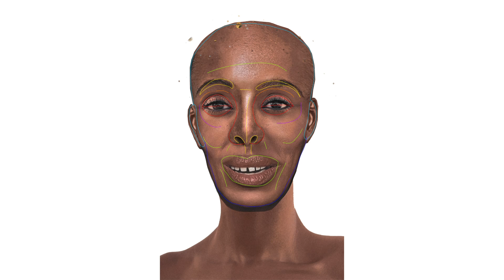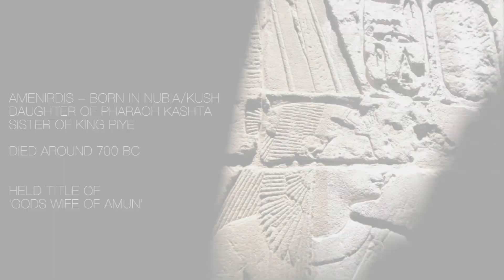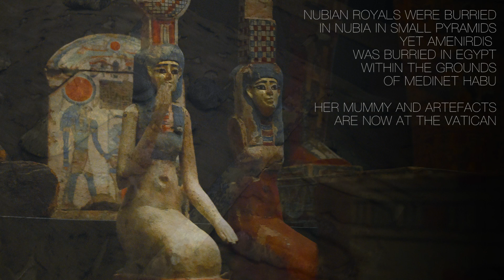EGYPTIAN PRINCESS MUMMY FACIAL RECONSTRUCTION FROM 'AMENIRDIS'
A powerful Nubian princess who was adopted by an Egyptian Priestess and moved to Thebes. Find out more about her in "Egyptian Secrets At The Vatican"

AMENIRDIS - BORN IN NUBIA/KUSH, DAUGHTER OF PHARAOH KASHTA, SISTER OF KING PIYE. DIED AROUND 700 BC. HELD TITLE OF 'GODS WIFE OF AMUN'
WHEN SHE WAS VERY YOUNG HER FATHER ALLOWED HER TO BE  ADOPTED BY AN EGYPTIAN PRIESTESS (Shepenupet I). AMENIRDIS THEN MOVED FROM KUSH
TO THEBES. SHE WAS TRAINED AS A HIGH PRIESTESS BY HER ADOPTIVE MOTHER
AMENIRDIS THEN WENT ON TO ADOPT HER BROTHERS DAUGHTER, NAMING HER Shepenupet II. SHE TRAINED HER DAUGHTER TO BECOME THE NEXT HIGH PRIESTESS

AT THE END OF THE 24TH DYNASTY EGYPT WAS INVADED BY THE ASSYRIANS THE NUBIANS THEN CHASED THE ASSYRIANS OUT OF EGYPT AND WENT ON TO RULE FOR ALMOST 100 YEARS, FORMING THE NUBIAN 25TH DYNASTY

SHE HAD A CHAPEL DEDICATED TO HER AT MEDINET HABU IN THEBES, A GIANT 3 METER ALABASTER STATUE WAS ALSO ERECTED AT KARNAK TEMPLE OF AMENIRDIS.

NUBIAN ROYALS WERE BURRIED IN NUBIA IN SMALL PYRAMIDS, YET AMENIRDIS  WAS BURRIED IN EGYPT WITHIN THE GROUNDS OF MEDINET HABU. HER MUMMY AND ARTEFACTS ARE NOW AT THE VATICAN.

I worked in this facial reconstruction based off of the only image we have of her mummy at the Vatican when the head was unwrapped decades ago. I have always found her story fascinating. All of the jewellery that she wears comes from Nubian tombs and I wanted to show her wearing that to connect her with where she was born. And based her wig and crowns on her statues.